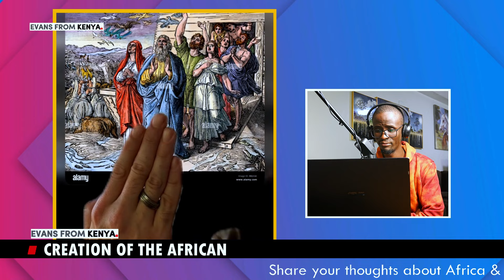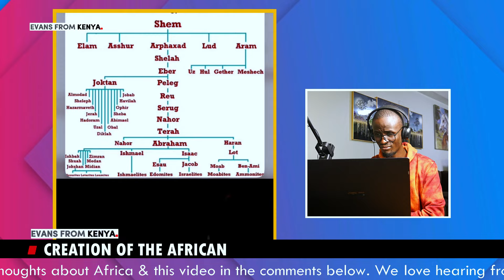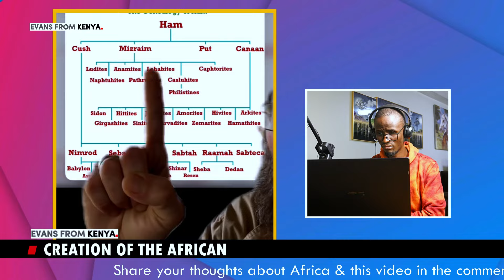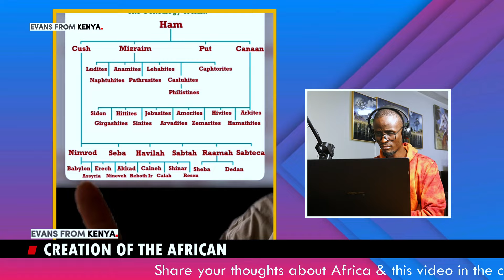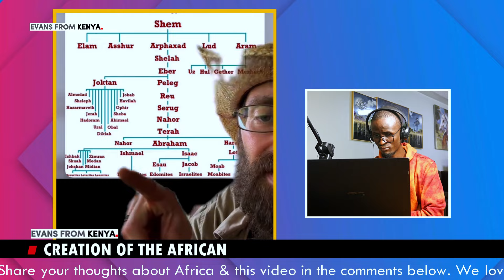White Pastor lectures white congregation who were the original occupants of America and Africa.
The territory of the Caucasus region was inhabited by Homo erectus since the Paleolithic Era. In 1991, early Hominini fossils dating back 1.8 million years were found at the Dmanisi archaeological site in Georgia. Scientists now classify the assemblage of fossil skeletons as the subspecies Homo erectus georgicus.

This video I explain otherwise with a theoretical framework laid by an American professor.